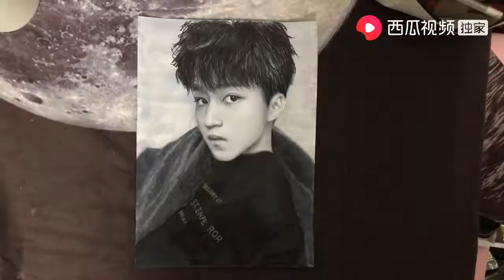王俊凯手绘肖像过程全纪录！马克笔彩铅的配合~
想看更多喜欢的内容欢迎私信评论